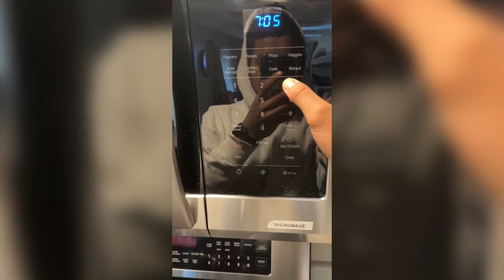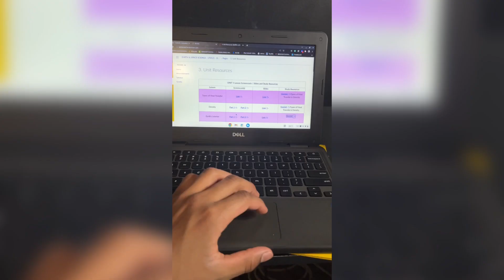The life for about me.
I start life for a day. I wake up every day at 6-7am. I went to shower for everyday morning. I make fried eggs and use bagel everything seasoning, when eggs fried is done then get bowl a 1/2 cups for oatmeal and put to microwave 3 min, when microwave is done then get to peanut butter with banana, blueberries, strawberries. When I done eat then little rest, now go to stretch before going to school for classes. When I’m done school after track running miles, when track is done then went to home and work edits for video YouTube like a 1 hours 30 mins. When you done video edits then going to rest and sleep for night have a good day 🙏🏽

go to search text "bagel everything seasoning."